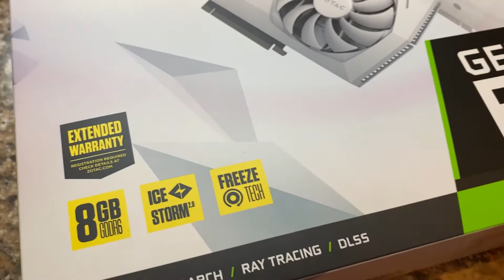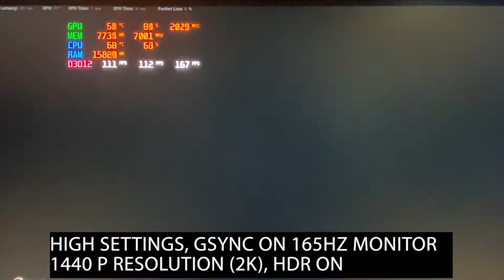ZOTAC RTX 3070 salakam! PC BUILD PT.2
Sa wakas at nabuo narin naten ang PC pang online learning!

PC build:
ASUS TUF monitor VGF27AQL1A
AMD CPU cooler Wraith prism
GSKILL Trident Z Neo 3600 32GB
ADATA XPG SX8200 PRO 1TB
ASUS AX3000 Wi-Fi Card
Deepcool CL500 case
Deepcool MF120GT fan
Tecware Orbis F3 fan
GAMING CHAIR: SKILLER SGS2 SHARKOON
Steelseries:
APEX 5 keyboard
RIVAL 600 mice
ARCTIS1 wireless headset
Fantech headset stand
Formula mod extention cables

Shawrawt!!! PROSPEC COMPUTER PARTS AND ACCESSORIES SHOP